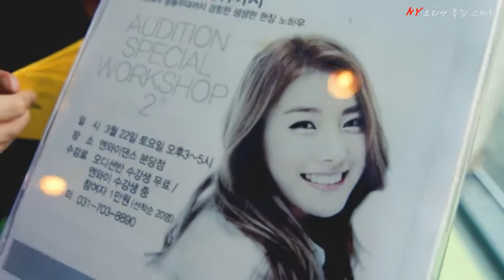[NydanceX울랄라세션XRosie]오디션 특강!! 생생했던 리뷰현장 속으로~!(인천/부천/댄스학원/강소연/로지/박승일)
[엔와이댄스 인천점]상담문의→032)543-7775
(위치: 계양구청 맞은편인천 계양구 용종동 211-3번지 프리드빌딩 1층 103호)

안녕하세요! 엔와이댄스 인천점입니다^^
지난 2, 3월, 엔와이댄스에서는​...!
전지점통합으로한 오디션 특강을 진행하였습니다
올해부터 두차례 열린 엔와이댄스 오디션 특강은​,
각 6개 전지점 오디션반 수강생들을 대상으로한 워크샵이구요. ^-^
(우리 인천점 수강생 친구들도 참여해서 수강해다죠?! +_+)
이번 특강의 일일 선생님으로 오신 분들은~
지금도 활발히 활동중인 가수 울랄라세션 박승일군과, (강소연)로지입니다~!
덕분에 많은 조언들과 묻고답하는 시간을 가졌는데요!
그 생생한 현장을 스케치영상으로 만나보시죠!
즐감!
Ps. 다음 특강도 기대하면서, 오디션 명문 엔와이댄스와 함께해요!!!

방송댄스,재즈댄스,걸스힙합,다이어트댄스,장기자랑,섹시댄스,댄싱9여은지,댄싱9최남미,

인천댄스학원,부천댄스학원,부평댄스학원,계양구댄스학원,부천중동댄스학원,원미구댄스학원

얼반댄스학원,걸스힙합댄스학원,힙합댄스학원,왁킹댄스학원,하우스댄스학원,비보이,비보잉,팝핀댄스학원,락킹댄스학원,댄스컬

GIRLSHIPHOP,JAZZDANCE,K-POP,NYDANCE

HIPHOP,POPPIN,B-boy,WAACKIN,URBANDANCE,HOUSEDANCE,ROCKING,AUDITION,

URBANDANCECAMP,FEEDBACK COMPETITION,BUDDA STRETCH,JR BOOGALOO,MARJORY SMARTH,TYRONE PROCTOR,

JUN QUEMADO,BRIAN PUSPOS,IAN EASTWOOD,PARRIS GOEBEL

실용무용과,대중무용예술,스트릿댄스학과,무용과입시댄스학원,실용무용입시,스트릿댄스입시,

세종대 입시댄스학원,세종대 무용입시,명지대 입시댄스학원,용인대댄스입시학원,

한국콘서바토리,서울종합예술학교,백제예술대학교,동아방송대학교

오디션댄스,기획사제휴댄스학원,비공개오디션,오디션댄스학원,실용음악학원,가수오디션
JYP엔터테인먼트,A-CUBE(에이큐브)엔터테인먼트,GnG(지앤지)엔터테인먼트,FNC엔터테인먼트,

Jellyfish(젤리피쉬)엔터테인먼트,TOP미디어,Fantagio(판타지오)엔터테인먼트,WM엔터테인먼트,
GOT7 유겸,Miss A(미쓰에이) 수지,2PM(투피엠),드림하이 김수현,TinyG(타이니지) 도희,Jay Park(박재범)

전문댄서반,전문강사반,방송댄스강사,걸스힙합강사,째즈댄스강사,댄스강사,스트릿댄스강사,

Mezmerize,X-fever,FunkyFire,Body&Soul,Hypeup,Imperial House of Waacking,Mad Spirit

NY crew, Nextlevel Crew,The Goden Fam,Golden Waackers,Upbeat,Missmaze,댄스팀

효성댄스학원,계산댄스학원,작전댄스학원,서운댄스학원,임학댄스학원,용종댄스학원,병방댄스학원,방축댄스학원,박촌댄스학원,

동양동댄스학원,귤현댄스학원,상야댄스학원,하야댄스학원,평동댄스학원,노오지댄스학원,선주지댄스학원,이화댄스학원,오류동댄스학원,

갈현동댄스학원,둑실동댄스학원,목상동댄스학원,다남동댄스학원,장기동댄스학원,작전서운동댄스학원,효성동댄스학원,작전동댄스학원,

계양동댄스학원,계산동댄스학원,십정동댄스학원,산곡동댄스학원,청천동댄스학원,삼산동댄스학원,갈산동댄스학원,부개동댄스학원,

일신동댄스학원,구산동댄스학원,오정동댄스학원,여월동댄스학원,작동댄스학원,원종동댄스학원,고강동댄스학원,대장동댄스학원,

삼정동댄스학원,내동댄스학원,성곡동댄스학원,신흥동댄스학원,원미동댄스학원,심곡동댄스학원,춘의동댄스학원,도당동댄스학원

약대동댄스학원,소사동댄스학원,역곡동댄스학원,중동댄스학원,상동댄스학원,소사본동댄스학원,심곡본동댄스학원,범박동댄스학원,

괴안동댄스학원,송내동댄스학원,옥길동댄스학원,계수동댄스학원,부천댄스학원,인천댄스학원,부평댄스학원,계양구댄스학원